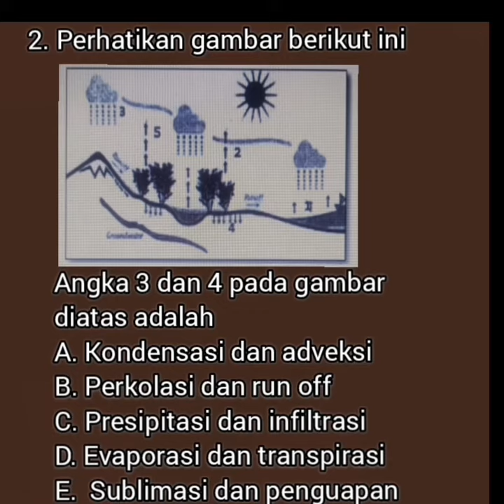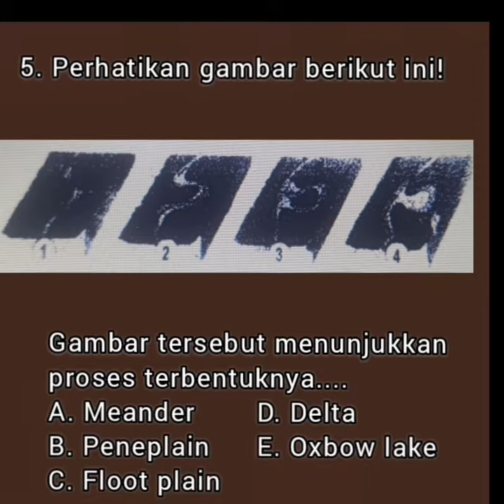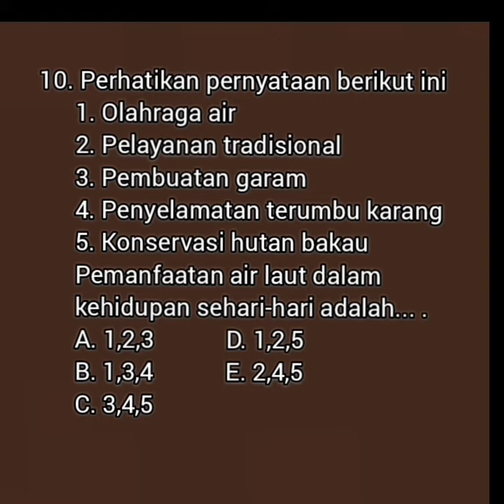Bimbingan Dinamika Hidrosfer